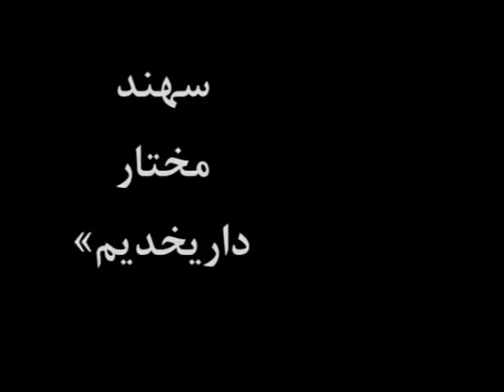Darıxdım داریخدیم Mokhtar Barazesh Sahand